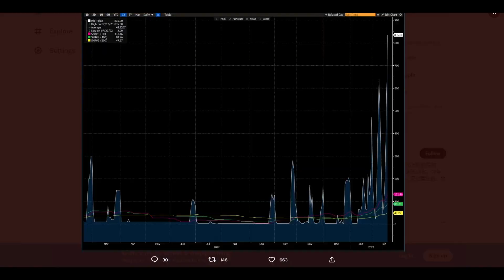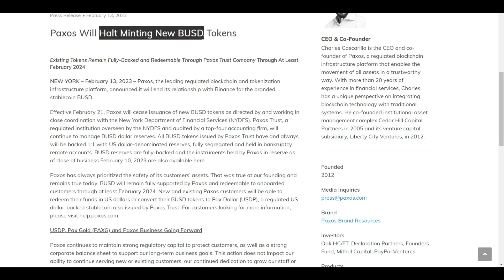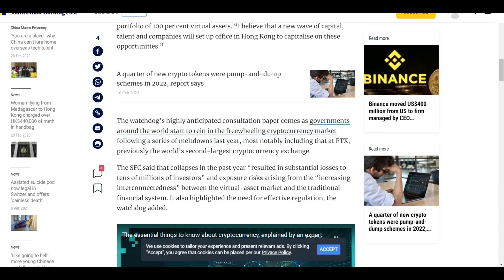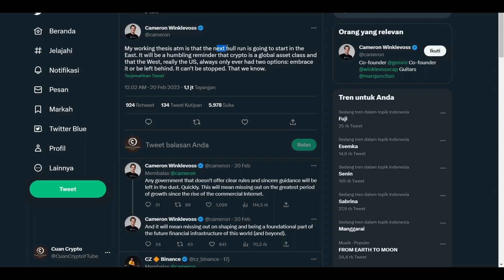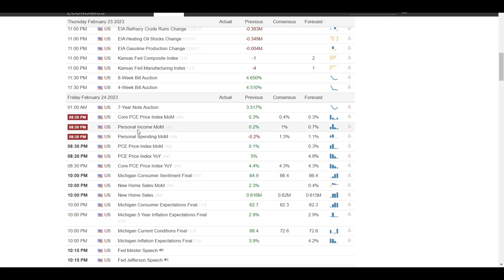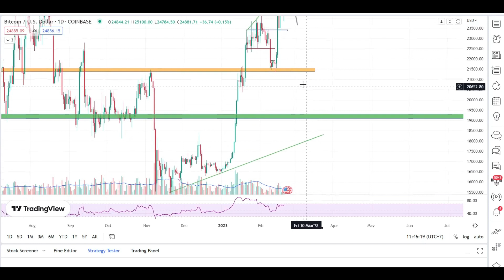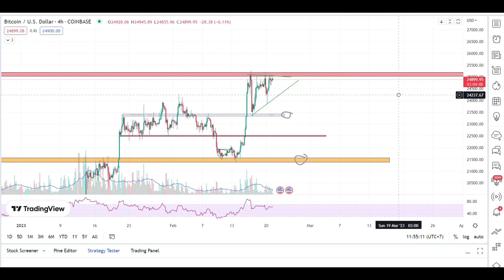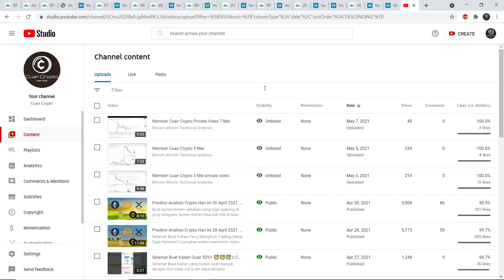🚨 Cina Melegalkan Bitcoin 🚨 Fundamental Pendukung Bull Run. Market Crypto Hari Ini || Cuan Crypto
Promo terbatas ya hanya untuk 100 pendaftar pertama.

Portfolio Coin Cuan Crypto:
Tempat membeli Bitcoin dan Crypto Lainnya
 1. Daftar dengan URL Afiliasi saya.
 2. Referensikan Indodax ke teman, kerabat, atau rekan kerja Anda dengan URL Afiliasi Anda dan dapatkan bonus 25% dari biaya transaksi!